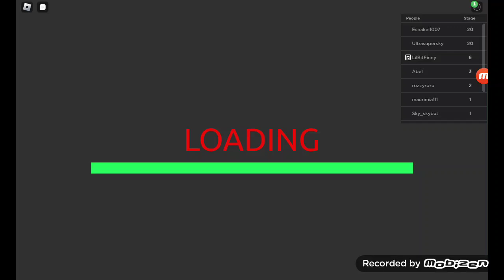January 25, 2023